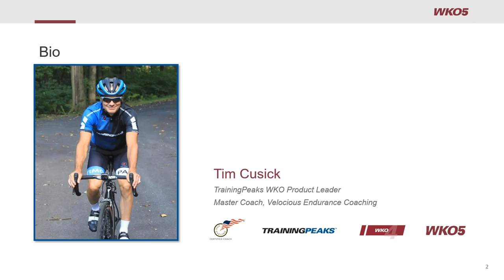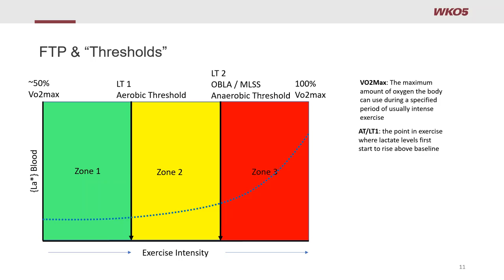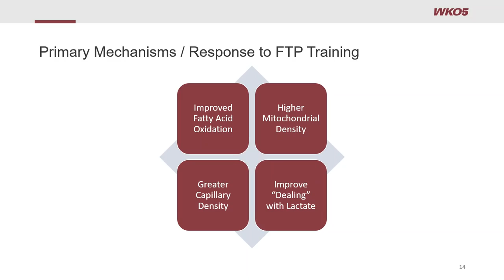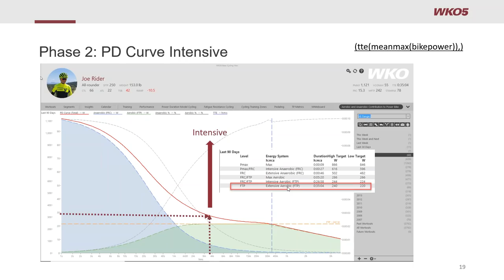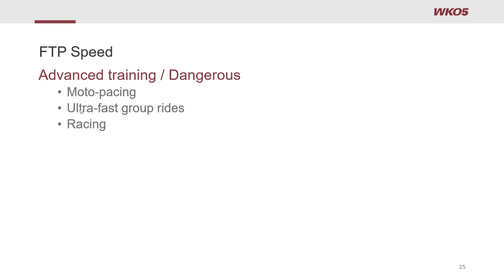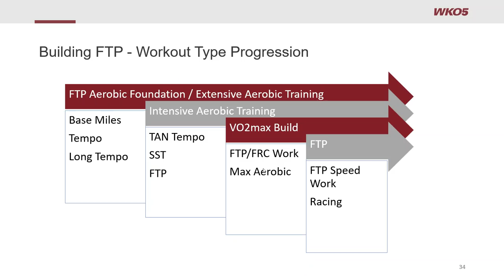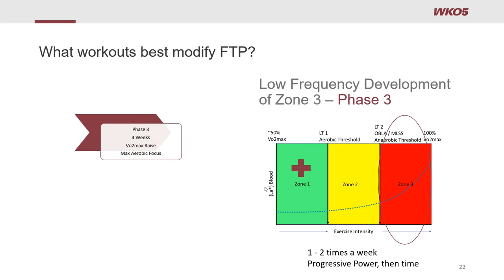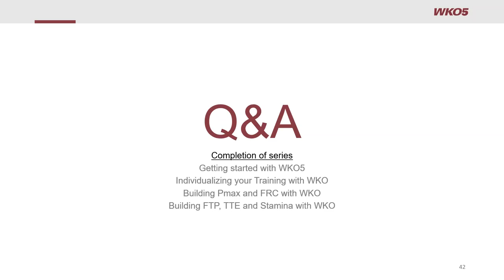Building FTP, TTE, and Stamina with WKO5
Race to win! Using advanced training and tracking metrics is the key to success for athletes and coaches striving to improve their winning ways. This session will focus on building Functional Threshold Power (FTP), Time to Exhaustion (TTE), and Stamina, breaking down threshold power into key physiological aspects and analyzing how best to go about improving FTP and fatigue resistance.

Covered topics include:

*  What are Functional Threshold Power (FTP), TTE, and Stamina?

*  How do they relate to my physiology?

*  Understanding their role in target events

*  Understanding the unique relationship between FTP and Stamina

*  Specific workouts for building FTP, TTE, and Stamina

*  Case study review